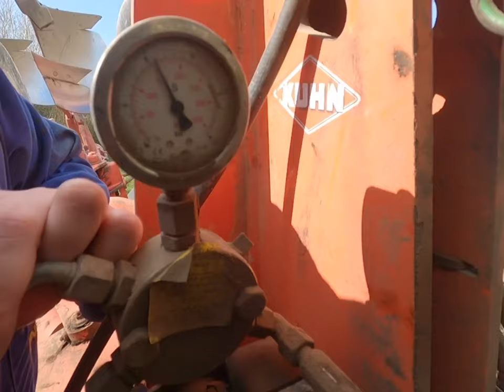Ploughing and Rolling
Ploughing with a John Deere 6830 & 4 furrow reversible plough followed by rolling with a Case 155 & vaderstad rolls